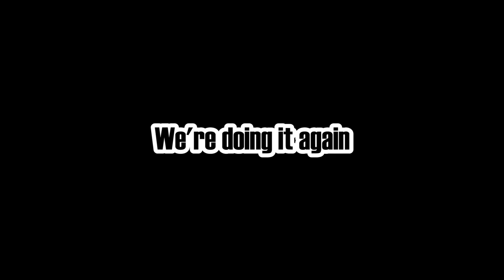Pulling for Replacer Knight | CounterSide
Why I simp for underbooba zzz

So I decided to pull for replacer knight. I know she's not that great and bishop might be released next week, but I swear I just want to do one multi. Get her tho, and also other SSRs and Mone. Anyway, hope you guys enjoy my pull video! ^_^